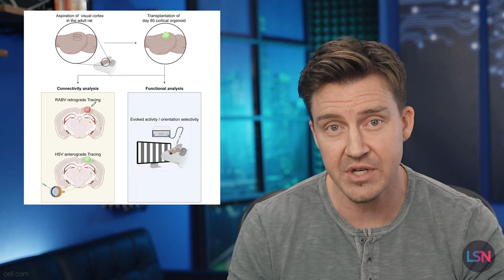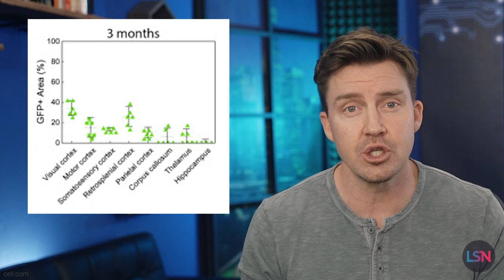Human Neurons In Rat Brains Prove Regeneration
Human beings do generate new neurons through a process called neurogenesis,  but this ability is very limited. It’s no match for the brain damage that happens on a daily basis. To try and learn how to combat this, in a breakthrough study, scientists have grafted human brain organoids into the brains of rats.

Previous research has shown that rodent fetal brain tissue can be grafted into the brain of adult rodents, with the transplanted neurons able to become functional in the new brain. They have not tried this on humans because obviously acquiring human fetal brain tissue is problematic to put it lightly. Fortunately, brain tissue derived from induced pluripotent stem cells, or iPSCs, has been shown to form organoids that mimic the properties of human brain regions.

A new study, published in Cell Stem Cell, analyzes how well the organoids integrate with the visual cortex of rats. In a series of experiments the visual cortices were removed and replaced by iPSC organoids that had been modified to express fluorescent proteins for better visualization.

Approximately four-fifths of the organoids successfully took root in the animals, which were studied at one, two, and three months after the transplantation. And of the ones that took root, there appeared to be no gradual failure.

As expected, the grafts matured and transitioned away from stem cells to fully functional neurons. The best part? The organoids appeared to work. Synaptic connections were demonstrably formed between the human organoid and the rat brain, and information processing was confirmed to occur.

This just raises so many questions. Is the rat smarter now because of the human neurons? It’s in the visual center so does it see new colors? Can this enhance self awareness? Conscious? Can we squirt in a language center and have talking rats? Whose stem cells were used to make the Organoids and are they living on in the rat?

Back to the science - they did find that the organoids had significantly more connections than the rest of the rat brain tissue, which they believe could be due to the fact that the organoids hadn't undergone the pruning process that occurs as the brain matures. Otherwise, the organoids appeared to function similarly to the rest of the brain.

Unfortunately, the experiment was not completely safe. Out of the 46 animals tested, eight died before the examinations took place.

While this experiment was performed on rats, the use of human cells provides hope for people who have experienced brain damage or stroke. However, the use of immunosuppressants makes this procedure potentially dangerous.

If you were excited by this and you want to learn more about the brain, check out Lifespan.io, where there’s an entire page dedicated to what you need to know

Structural and functional integration of human forebrain organoids with the injured adult rat visual system

Electrophysiological properties of embryonic neocortex transplants replacing the primary visual cortex of adult rats

PRODUCTION CREDITS
Written by - Josh Conway, Emmett Short, Ryan O’Shea